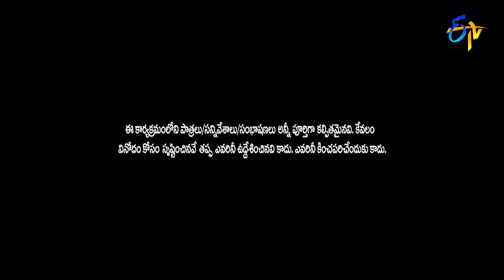Hyper Aadi & Raising Raju Performance | Jabardasth | 28th October 2021 | ETV Telugu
What if a group of beggars travel along with rich people on a flight? Witness this funny skit presented by Hyper Aadi and Raising Raju's team.